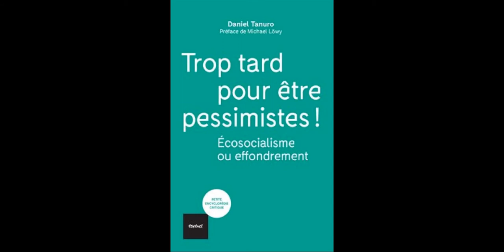Des pistes pour une stratégie ...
Cinquième partie de la visioconférence "Face à l'effondrement, que faire ?" avec Daniel Tanuro